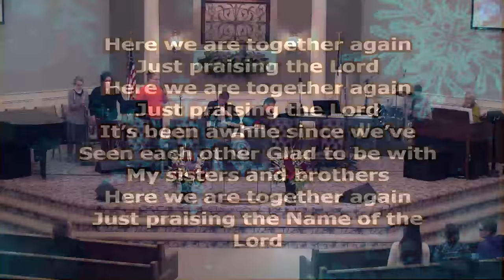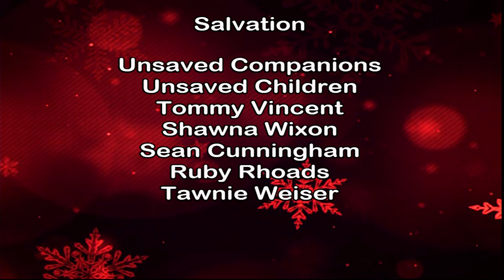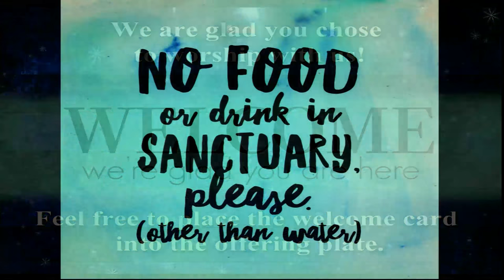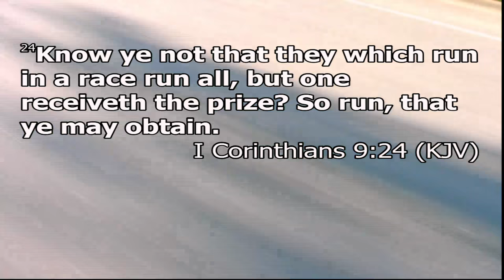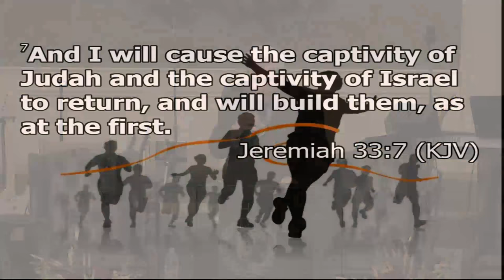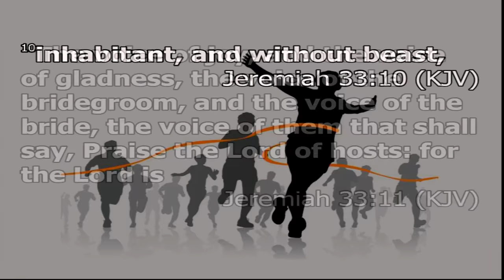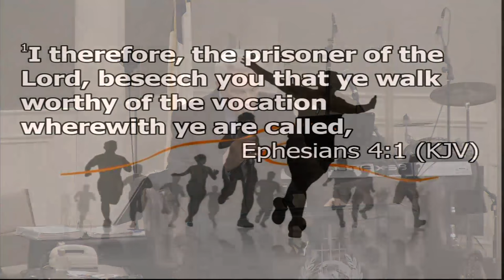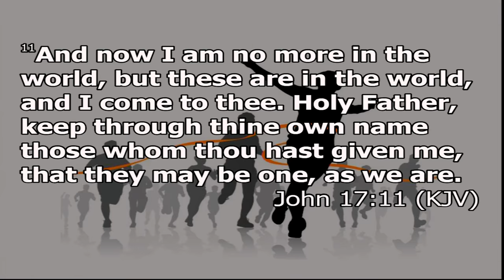Pastor Fielder - "Striving For The Victory"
3-15-17